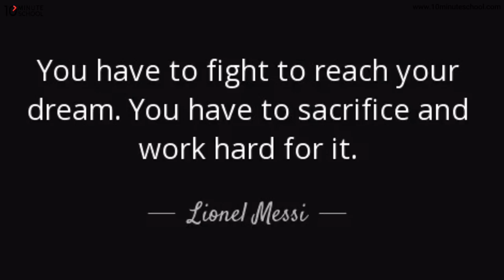মেসির জীবনী (Messi Biography)